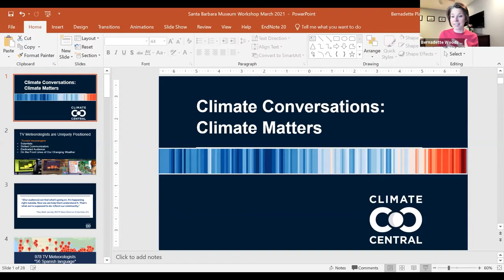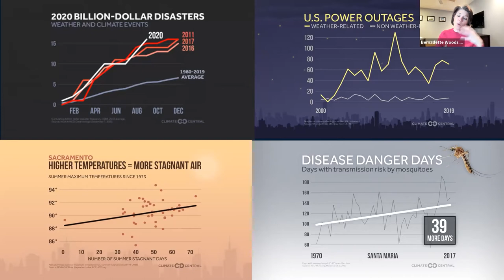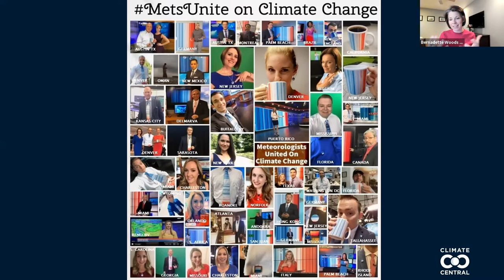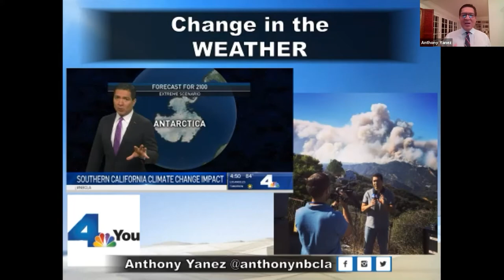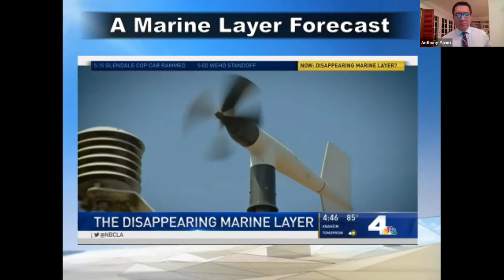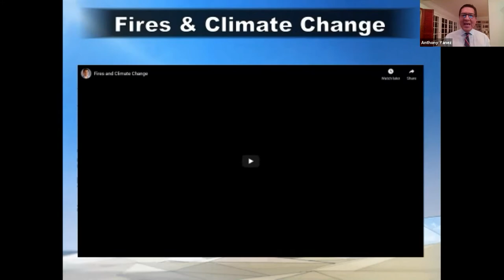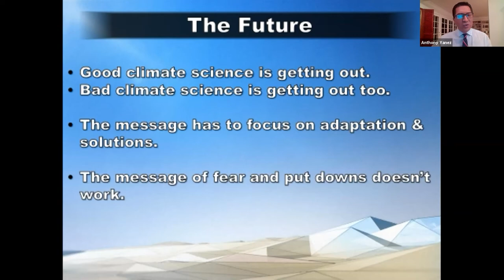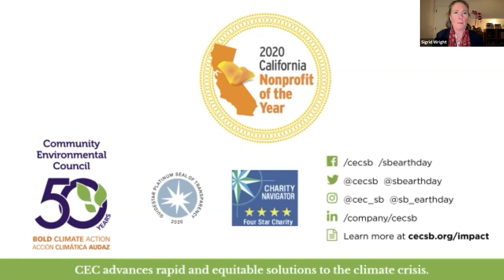Change in the Weather: Climate Communication Workshop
Meteorologists frequently talk about climate change, and they’re uniquely qualified to share techniques. Learn from Emmy-Award-winning meteorologists Bernadette Woods Placky and Anthony Yanez, and UCSB Bren School Environmental Communication Program Director Lisa Leombruni, Ph.D., as they share how they tackle this difficult issue, and how you can, too! Hosted by SBMNH President & CEO Luke J. Swetland and Community Environmental Council CEO Sigrid Wright.

This workshop took place on March 4, 2021.